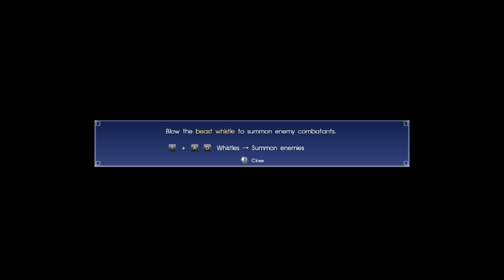FINAL FANTASY XV WINDOWS EDITION Part 10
So far so good and it look's like I fixteded! Keep em coming. If I have further issue's i'm sure to get some where here. XD